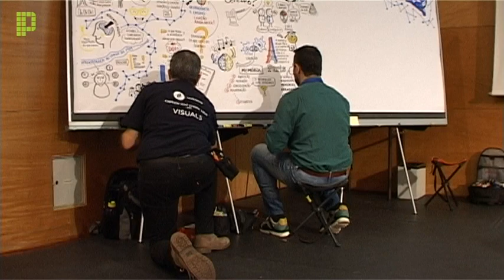enf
VII Encontro Nacional de Formadores-IPV/Forma-te/Psicosoma